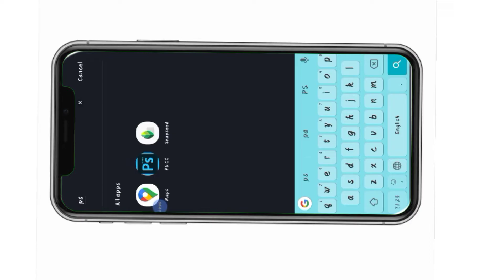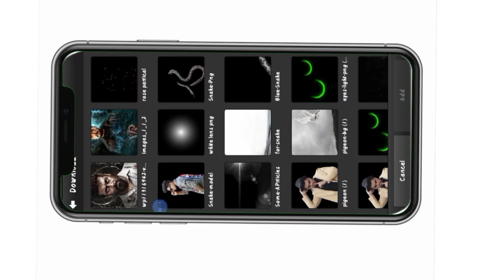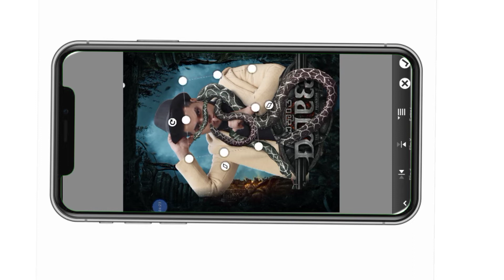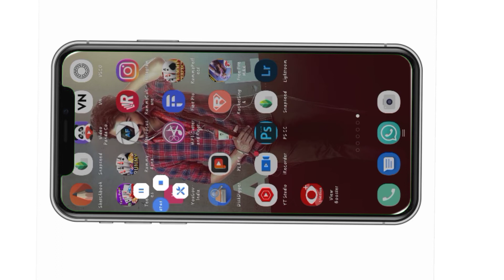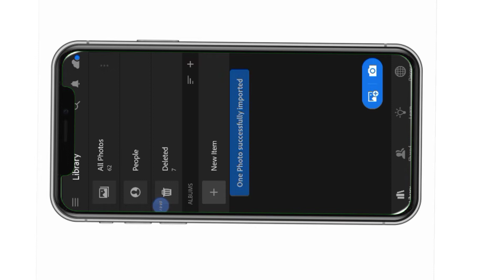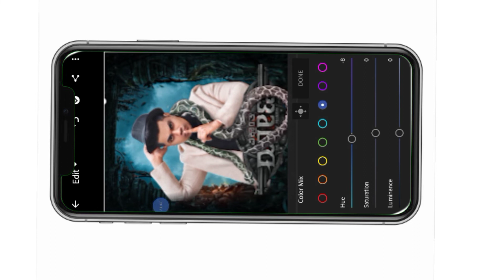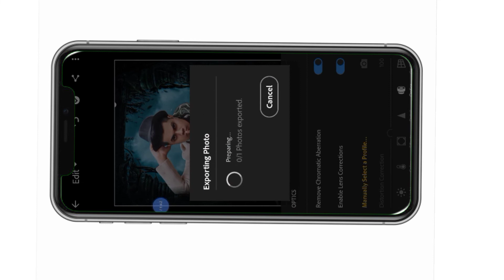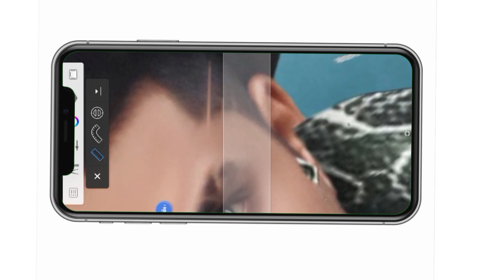Trending Vikrant✅ rona|Photo editing|PicsArt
BACKGROUND STOCK LINK IN MY INSTAGRAM

Dudge & Burn Effect Tutorial in Autodesk Sketchbook | Realistic Manipulation in PS Touch & Lightroom
4.4K views · 1 year ago

Comments • 73
Up next

6:33
Complete Skin Retouching tutorial in Mobile Phone - NSB Pictures

2:57
Dudge And Burn effect tutorial - Autodesk sketchbook Mobile tutorial | MH EDitZ
MH EDitZ•2.6K views

13:05
Ravi Teja, Vani, Sangeetha, Ajay Ratnam FULL HD Comedy Drama Part -1 | Tollywood Cinemalu
TollyWood Cinemaalu•356K views

11:16
Dodge & Burn Secret Photo editing Trick - NSB Pictures
NSB Pictures•143K views

20:05
Filmymoji || Middle Class Madhu || Z P High School Dondapudi || Students english || MCM
Filmymoji•3.1M views

8:46
Top 5 Picsart Photo Editing Tip's & Tricks | Picsart Secret Tricks | 5 Tips For Professional Editing
SR Editing Zone•505K views

10:53
Chammak Chandra Performance | Jabardasth | 17th January 2019 | ETV Telugu
ETV Jabardasth•13M views

 PS Touch & Lightroo
Description
304
Likes
4,475
Views
2021
May 9

dudge and burn in autodesk skechbook
dudge and burn in mobile
dudge and burn kaise kare
autodesk skechbook pro tips
dudge and burn effect
dudge and burn tutorial
dudge and burn in photoshop
realistic manipulation
nsp picture new channel
nsp picture 2.0
photo effects
Blur Photo Background in Photoshop
blur background photoshop
blur background like dslr
photoshop bokeh background ps touch tutorial 2021
ps touch manipulation 2021
ps touch tutorial
 Lightroom tutorial
 ps touch editing
ps touch
 photoshop touch
 Lightroom cc
Lightroom editing
ps touch manipulation
photoshop touch manipulation
 photoshop manipulation
manipulation
 tutorial
how to edit
Lightroom color effect
 Lightroom color grading
photo editing
 photo editing kaise kare
 ps touch photo editing tutorial
ps touch cc
ps touch cc 2021
manipulation edit
ps touch manipulation
 picsart manipulation
ps touch new tutorial
ps touch tutorials
edit tutorials
ps touch manipolation tutorial
 manipolation tutorial
 ps touch editing
Photoshop touch
 ps touch manipulation
ps touch manipulation editing
 ps touch photo manipulation
ps touch tutorial mobile
ps touch tutorial for beginners
 ps touch basic tutorial
photoshop touch tutorial android
 photoshop touch tutorial for beginners
photoshop touch editing tutorial
creative photo editing
 manipolation photo editing
 Fantasy photo manipulation
fantasy manipulation
photoshop tutorial
 ps touch download
 ps touch tutorialtutorial
 ps touch 2021
ps touch apk 2021
ps touch background blur
ps touch background editing
 ps touch best editing
ps touch cc 2020
 ps touch cc editing
ps touch cc tutorial
ps touch manipulation tutorial new
ps touch manipulation tutorial
ps editing mobile
ps cc editing
ps cc editing tutorial
manipulation tutorial in ps touch
how to do manipulation edit
how to do professional manipulation
Photoshop manipulation tutorials
manipulation tutorial
manipulation
how to edit in ps touch
manipulation effect
Ps touch manipulation editing tutorial 2020
 how to change background by ps touch ps touch manipulation editing  manipulation editing  manipulation
Photoshop Touch, lightroom colour correction
 ps touch best manipulation edit
ps touch editing 2020
adobe lightroom mobile tutorial for beginners  lightroom mobile tutorial preset  lightroom mobile tutorial 2020